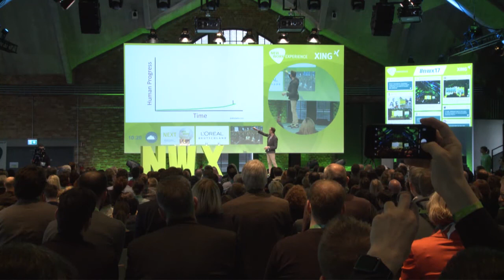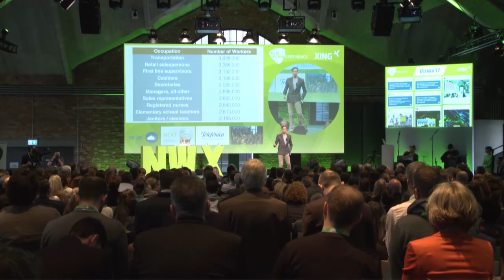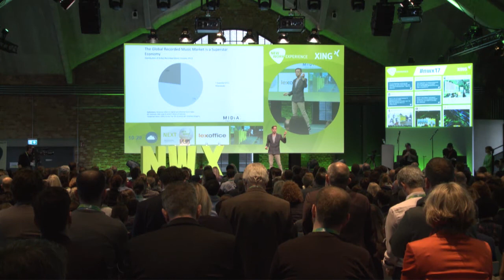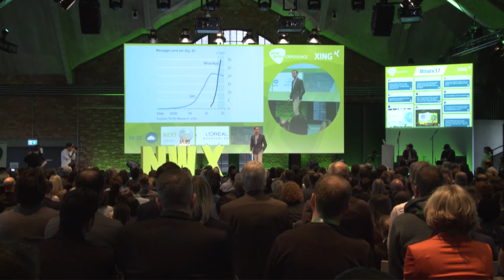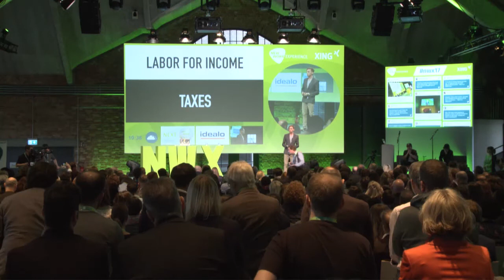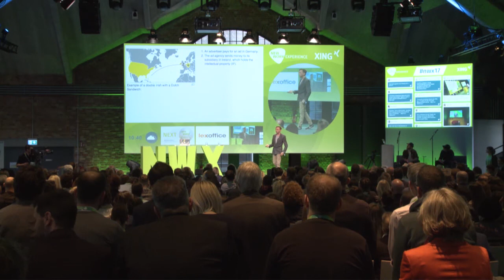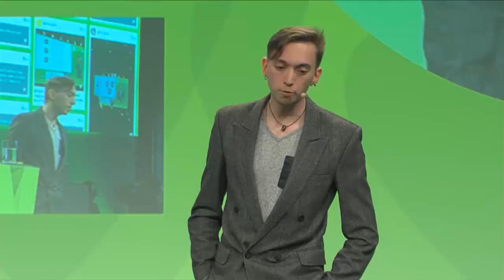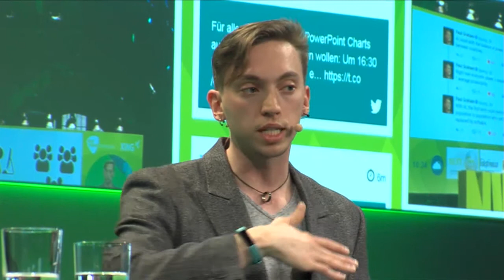NWX17 - The Superstar Economy - Federico Pistono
Was wäre, wenn Roboter unsere Arbeit ersetzten?
Gestern noch Science-Fiction, ist diese Vision heute in aller Munde – und wird immer realistischer.
Während viele Menschen Angst vor einer Welt haben, in der Roboter uns die Arbeit nehmen, sieht Bestseller-Autor Federico Pistono die positiven Seiten dieser Zukunftsvision und stellt sie auf der New Work Experience heraus.
In seinem Bestseller „Roboter stehlen deinen Job, aber das ist OK“ beschäftigt er sich ausführlich mit der Arbeitswelt von morgen. Er beschreibt, was der technische Fortschritt für unsere Berufswelt bedeutet, wie Politik und Gesellschaft den Umbruch meistern können – und wie jeder Einzelne auch in einer Welt von morgen sein Glück finden kann.

Der Absolvent der Singularity University und Gründer und CEO von Konoz ist ein gefragter Redner auf TEDx Events und Konferenzen, wo er für ein grundlegend verändertes Wirtschaftssystem plädiert, in dem Einkommen und Arbeit voneinander getrennt sind und jedermann eine freie Grundversorgung genießt.